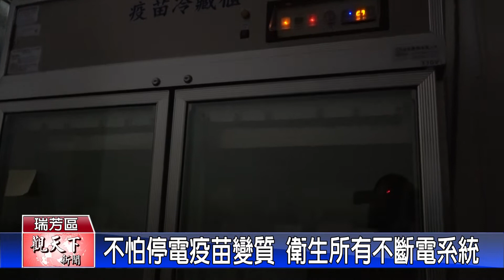20220303觀天下新聞 不怕停電疫苗變質 衛生所有不斷電系統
今天上午全台大停電，幾乎各產業都停擺，由於現在都在打疫苗，外界不免擔心疫苗是否會因為停電而無法保存，對此，瑞芳衛生所主任麥可也說，針對疫苗都有設置不斷電系統，今天一停電發電機就立即啟動，讓疫苗維持在一定的溫度。